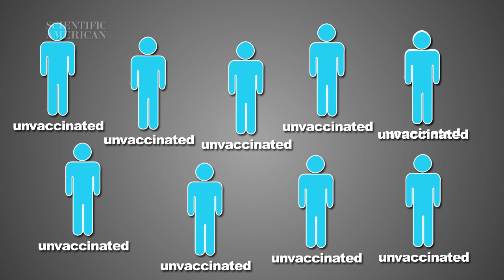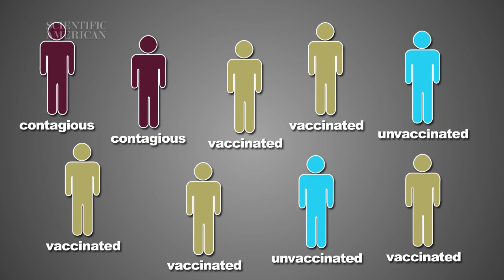What Is Herd Immunity? - Instant Egghead #48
Vaccinating most of a population can provide fringe benefits for all. Why do your neighbor's vaccinations help make you safer from infection? SA's Dina Fine Maron takes a look at the concept of "herd immunity" and how it helps keep outbreaks at bay.